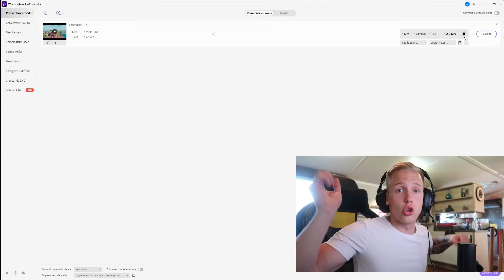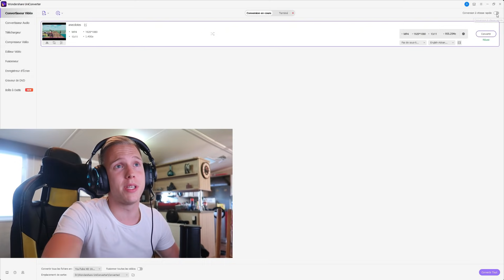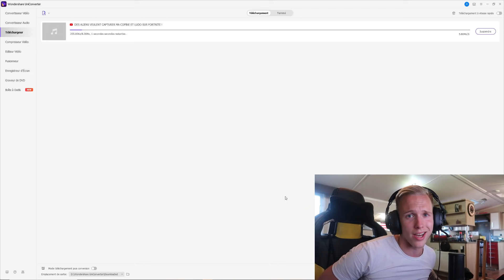LE SURF CHOISIS LA BONNE CASE ou tu MEURS CHALLENGE sur FORTNITE !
✨ Mes réseaux ✨